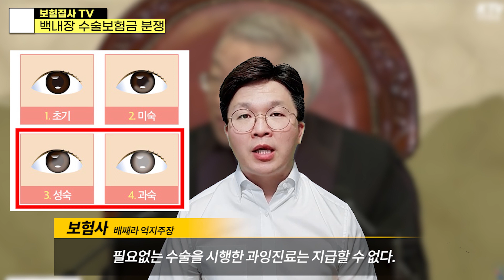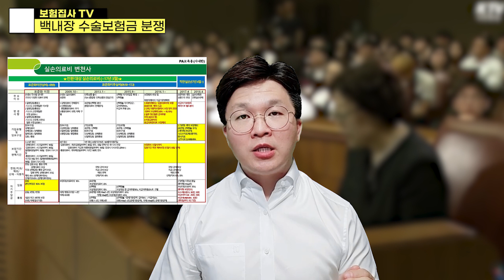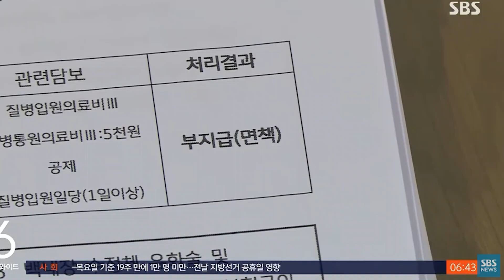백내장 수술비 실손의료보험금 분쟁 총정리편(대법원 판례)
백내장 수술비 후에, 실손의료보험의보험금을 지급받지 못한 사례가 너무 많습니다.
백내장 진행단계에 따라, 부지급하기도 하고, 입원의료비 대신에 통원의료비를 지급하기도 하는 등.
약관에 없는 규정을 적용하거나, 기존에 지급하였던 항목에 대해, 새로운 판례를 적용하여, 보험금을 대폭 삭감 지급하면서, 소비자와의 분쟁이 쏟아지고 있습니다.

관련 기관인 보건복지부나 금감원에서도 명확한 중재안을 내놓지 않는 사이에 피해는 고스란히 계약자, 피보험자에게 돌아가고 있습니다.

현재까지의 분쟁과 보험금 지급에 관한 쟁점을 총정리 합니다.

영상을 꼭 시청하시고,
업로드 되는 최신 소식도 저희 채널을 활용해주세요~!!^^

대법원 선고일은 6월 18일이 아니고, 16일 입니다. 혼선을 드려 죄송합니다.

출처
04:02 SBS 뉴스